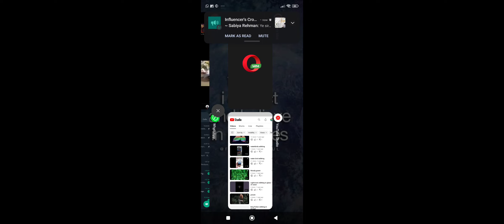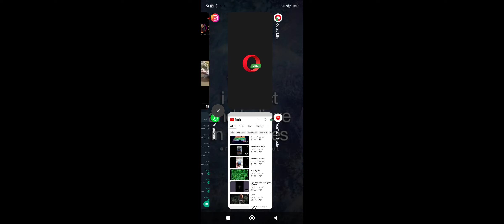FREE FIRE Game